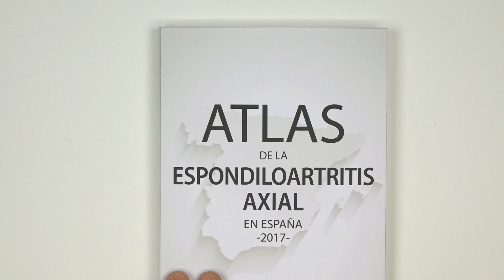Píldora 1 - El laberinto del diagnóstico (EA)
Vídeo explicativo sobre “El Atlas de Espondiloartritis Axial en España 2017”, el desconocimiento general de la Espondiloartritis, el retraso medio en la detección de esta patología y la actual situación del diagnóstico en los pacientes.